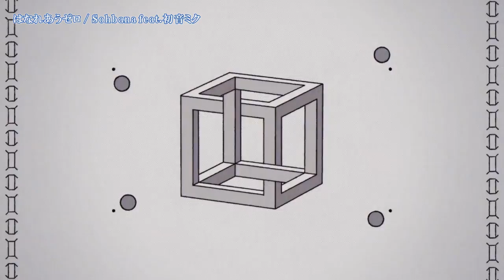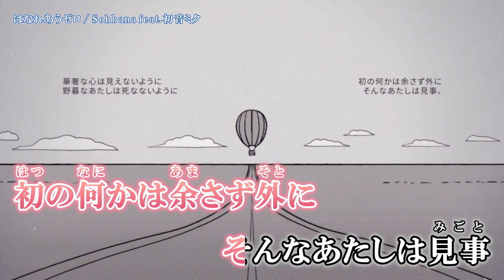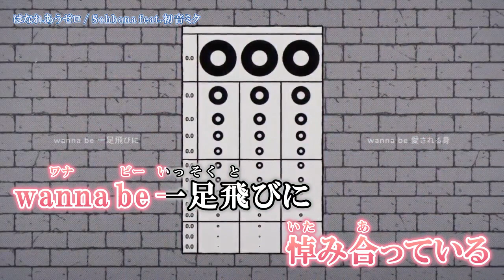【ニコカラ】はなれあうゼロ【Offvocal】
はなれあうゼロ / 初音ミク+Sohbana のカラオケ動画です。

※動画および音源をお借りしました。
ｰｰｰｰｰｰｰｰｰｰｰｰｰｰ
Original Credit
曲・詞　Sohbana  様
歌　初音ミク
ｰｰｰｰｰｰｰｰｰｰｰｰｰｰ